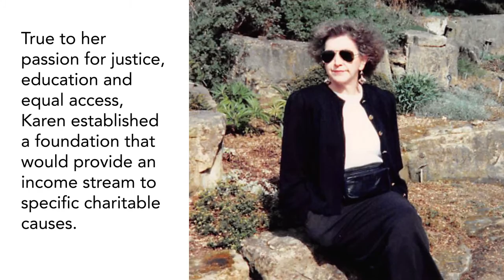Foundation Annual Report - Marilyn Fuqua Thompson